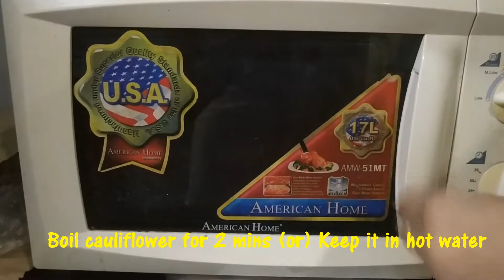Gobi 65 |Gobi Manchurian | Gobi Manchurian in restaurant style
This simple and easy way to make Gobi in Dhaba style